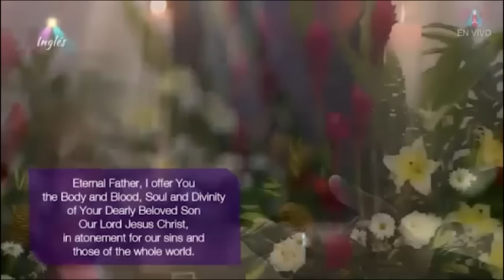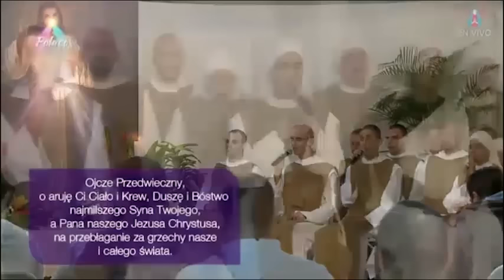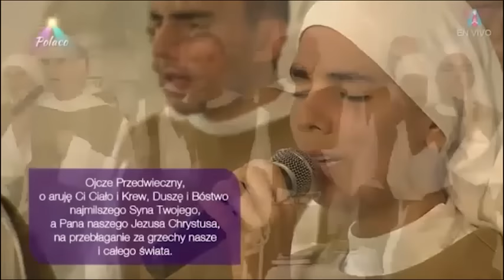40ª Maratona da Divina Misericórdia - 06/11/2016 (Parte 1)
São José, Costa Rica